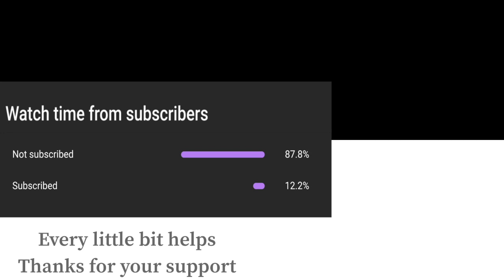Super Smash Bros Ultimate Amiibo Fights – Dr Mario vs the World #88 Dr Mario vs Kazuya